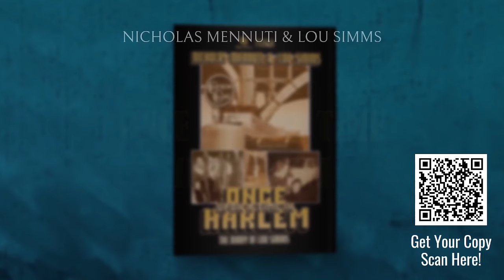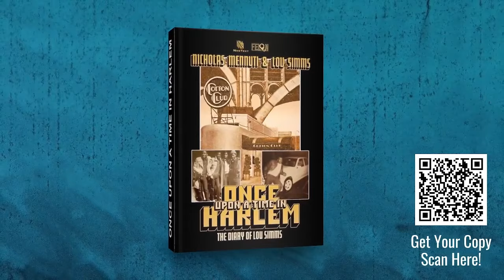The Tragic Marriage of Papoose & Remy Ma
Diddy Bodyguard Case & Shocking New Developments

The latest law and crime developments surrounding the Sean Combs (Diddy) investigation have sent shockwaves through both the entertainment industry and the true crime community. New revelations regarding the Diddy bodyguard case continue to raise serious questions as investigators dive deeper into unsettling world news stories linked to the case.

In this video, we'll provide an in-depth look at the most recent updates, analyzing the key twists in the investigation and discussing how these developments could impact not just Diddy's career but the broader entertainment world. With growing public interest and the case making regular headlines, we're following every major breakthrough and controversial angle.

🔎 What's being uncovered about Diddy's bodyguard and his connections?
💼 How could this investigation change the landscape of celebrity crime cases?
⚖️ What legal challenges lie ahead for Combs and others involved?

We'll dive into the latest information, explore potential legal implications, and keep you up-to-date on all major shifts in this high-profile case.

💬 Join the conversation: Share your thoughts on the investigation in the comments below. What do you think the future holds for this case?

X: [  / unique.m.hall  ]
Instagram: [  / uniquemeccaaudio  ]